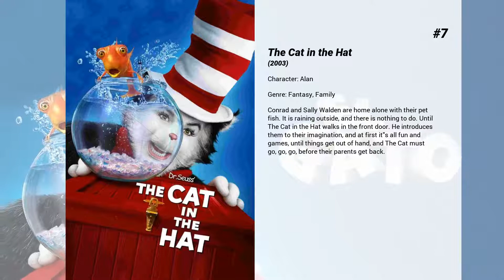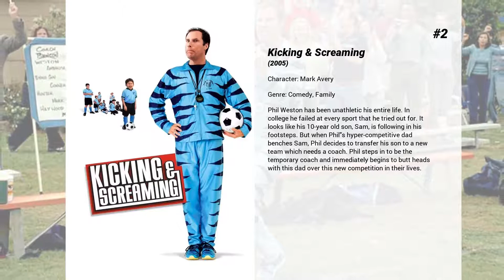Best Steven Anthony Lawrence movies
Welcome to... Best Steven Anthony Lawrence movies! In our channel you will find hundreds of TOPS and rankings of the best films of all genres, actors and nationalities.

Best Steven Anthony Lawrence movies presents...

9. Shriek If You Know What I Did Last Friday the Thirteenth
Another spoof of the Scream/I Know What You Did Last Summer horror gene involving a group of popular high school students stalked by a bumbling masked killer while a dogged reporter named Hagitha Utslay covers the story and of the plight of the prime suspect and transfer student Dawson.

8. The Muse
What happens when a screenwriter (Brooks) loses his edge, he turns to anyone he can for help... even if it's the mythical "Zeus's Daughter" (Stone). And he's willing to pay, albeit reluctantly, whatever price it takes to satisfy this goddess, especially when her advice gets him going again on a sure-fire script. However, this is not the limit of her help, she also gets the writer's wife (MacDowell) going on her own bakery enterprise, much to the chagrin of Brooks, who has already had to make many personal sacrifices for his own help.

7. The Cat in the Hat
Conrad and Sally Walden are home alone with their pet fish. It is raining outside, and there is nothing to do. Until The Cat in the Hat walks in the front door. He introduces them to their imagination, and at first it's all fun and games, until things get out of hand, and The Cat must go, go, go, before their parents get back.

6. Rebound
An acclaimed college hoops coach is demoted to a junior varsity team after a public meltdown.

5. Bubble Boy
Jimmy is young man who was born without an immune system and has lived his life within a plastic bubble in his bedroom... who pines for the sweet caresses of girl-next-door Chloe. But when Chloe decides to marry her high school boyfriend, Jimmy -- bubble suit and all -- treks cross-country to stop her. Swoosie Kurtz, as Jimmy's overprotective mom, co-stars along with Fabio, who portrays the leader of a religious cult.

4. Bratz
The popular Bratz dolls come to life in their first live-action feature film. Finding themselves being pulled further and further apart, the fashionable four band together to fight peer pressure, learn what it means to stand up for your friends, be true to oneself and live out your dreams.

3. The Even Stevens Movie
The Stevens think that they've won an all-expenses-paid trip to an island that's halfway around the world. When their house is destroyed, their food stolen, and their bacon eaten, the Stevens family breaks apart in front of all their friends on live national television, while the island itself is only a short distance away from Sacramento!

2. Kicking & Screaming
Phil Weston has been unathletic his entire life. In college he failed at every sport that he tried out for. It looks like his 10-year old son, Sam, is following in his footsteps. But when Phil's hyper-competitive dad benches Sam, Phil decides to transfer his son to a new team which needs a coach. Phil steps in to be the temporary coach and immediately begins to butt heads with this dad over this new competition in their lives.

1. Cheaper by the Dozen
The Baker brood moves to Chicago after patriarch Tom gets a job coaching football at Northwestern University, forcing his writer wife, Mary, and the couple's 12 children to make a major adjustment. The transition works well until work demands pull the parents away from home, leaving the kids bored -- and increasingly mischievous.